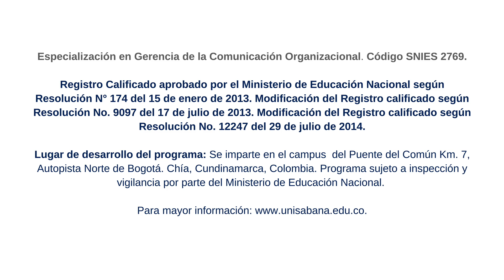¿Por qué estudiar una Especialización en Gerencia de la Comunicación?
El profesor Guido Castro, de la Especialización en Gerencia de la Comunicación Organizacional, explica por qué es importante estudiar este programa.